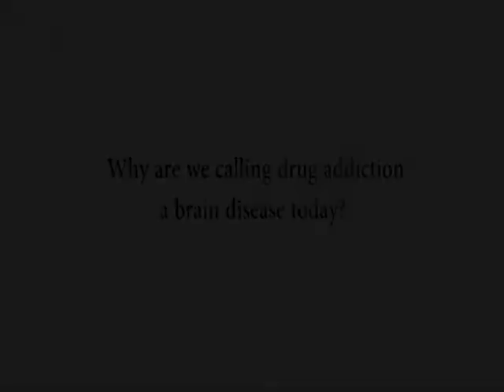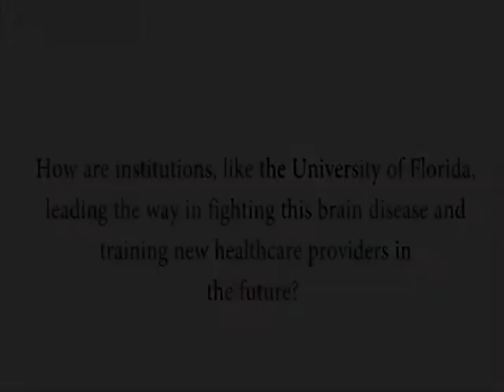Nora Volkow, MD Interview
2013  UFCOM Addiction Research Update-Symposium
April 3, 2013
McKnight Brain Institute